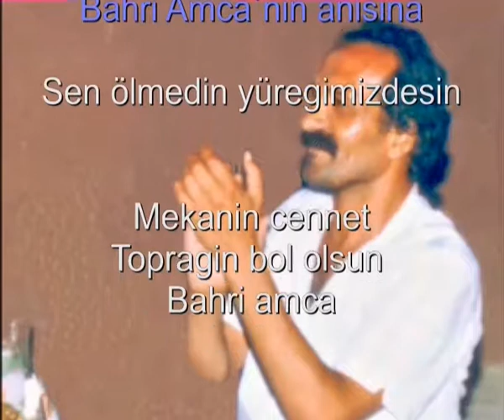Bahri Amcamin anisina